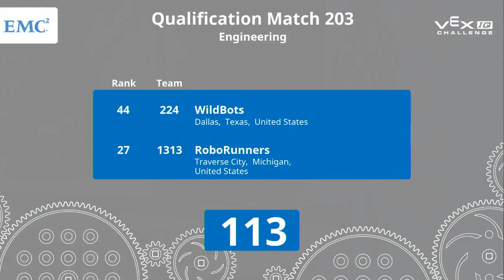VEX Worlds 2016 - VEXIQ Elementary School - Engineering - Qual 204 (9366N 3615X) 78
VEX Worlds 2016 - VEXIQ Elementary School - Engineering - Qual 204

Team Score 78:
9366N - Richton Robotics (Richton Elementary, Richton, Mississippi, United States)

3615X - Triangle Robotics (Triangle Elementary School, Triangle, Virginia, United States)

Match video start time: 05m 13s